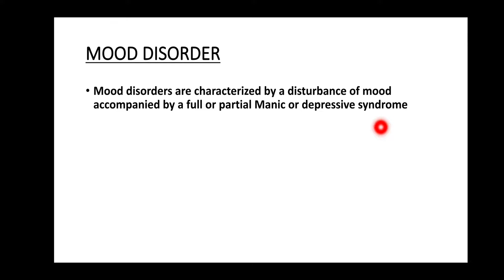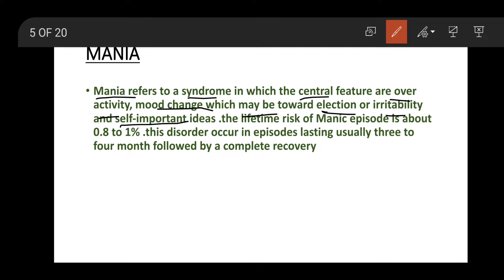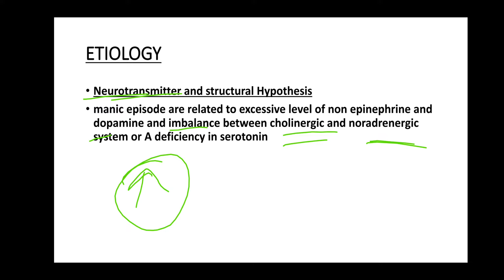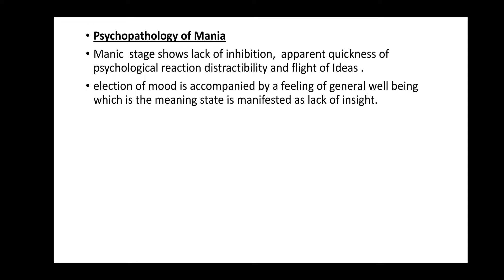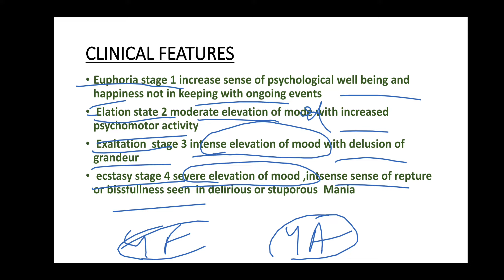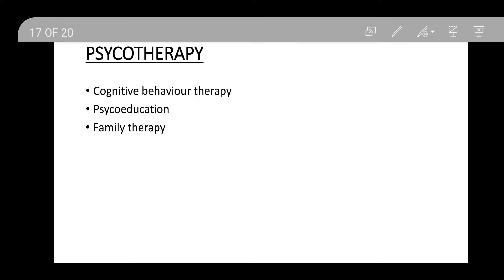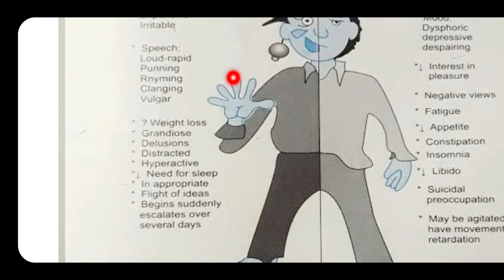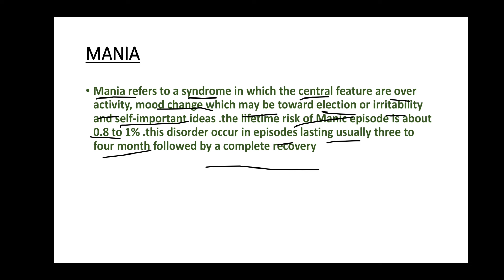MOOD DISORDER, MANIA , DEFINITION,CAUSES,TREATMENT, ,SYMPTOM.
mania refers to a syndrome in which the central feature are over activity, mood change which may be toward election or irritability and self-important ideas .the lifetime risk of Manic episode is about 0.8 to 1% .this disorder occur in episodes lasting usually three to four month followed by a complete recovery